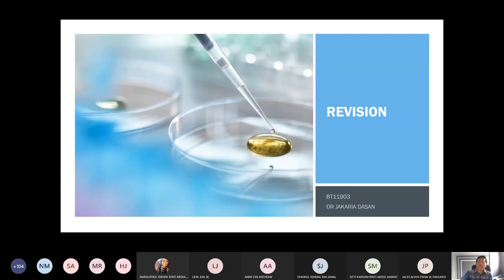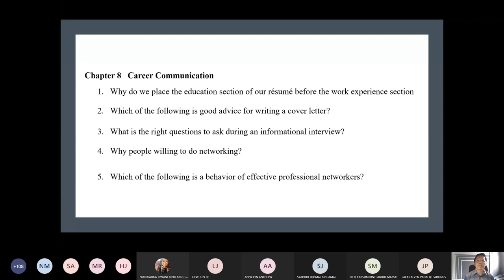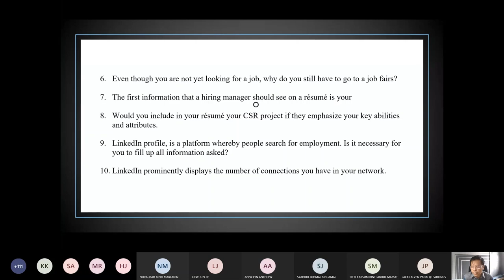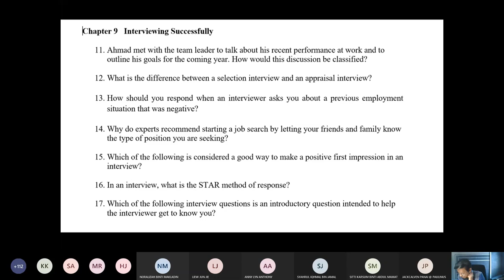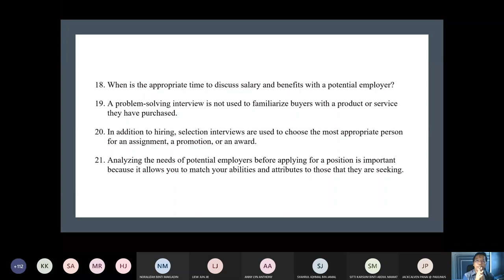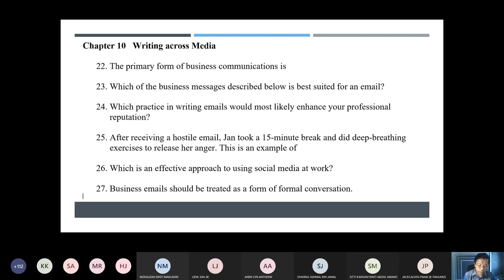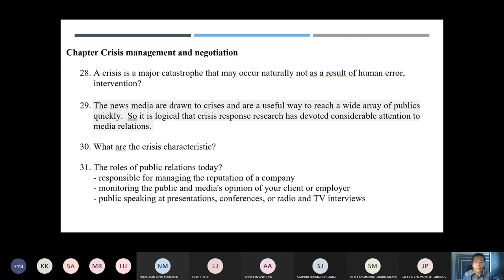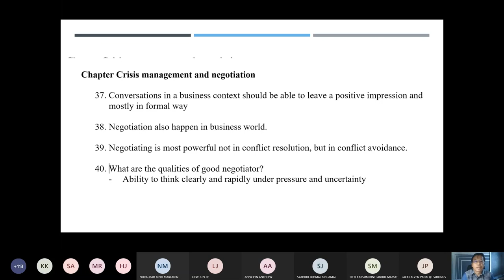DrJake Final Lecture of Corporate Comm